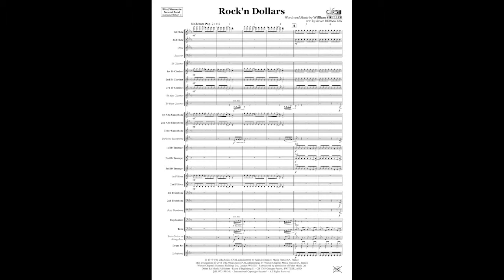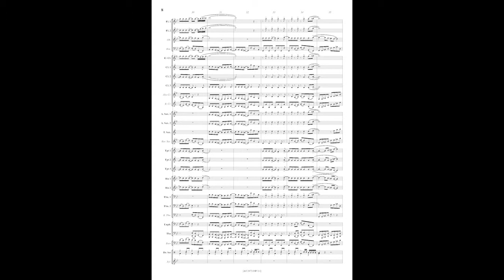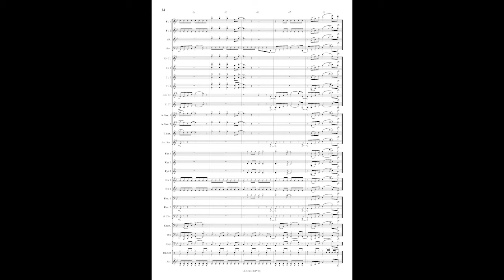Rock's and Dollars, William Sheller, arr Bruce Bernstein